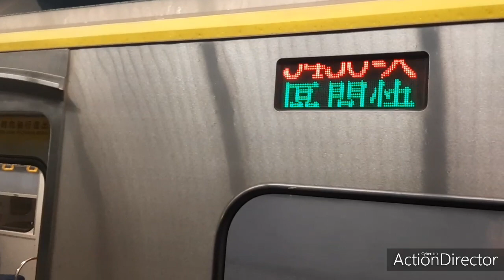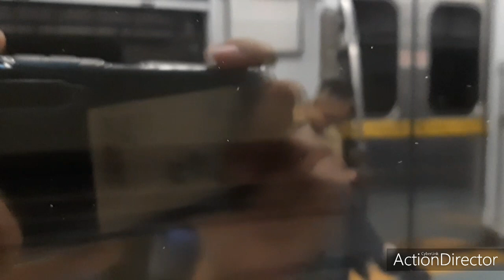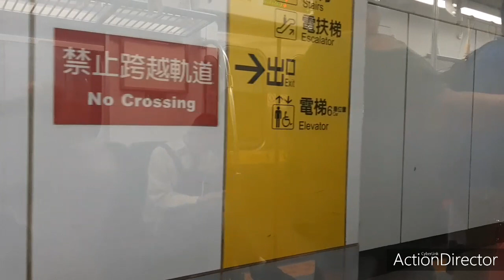TRA台鐵國慶節日加開區間快車5436次追越前班區間車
高雄地下化段全速通過